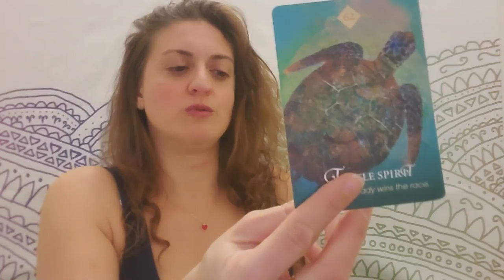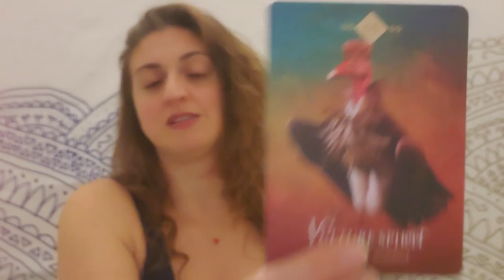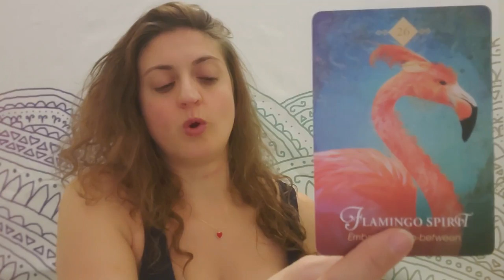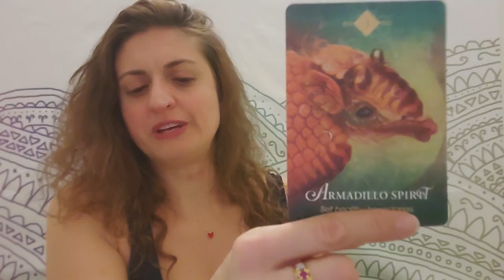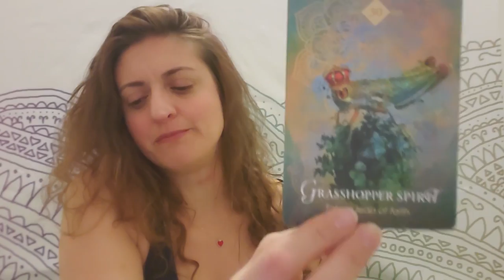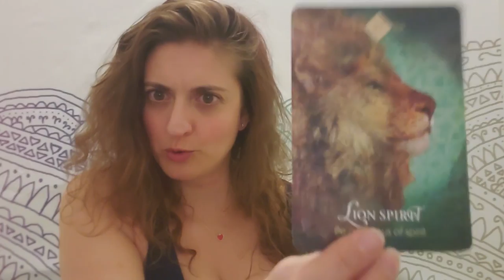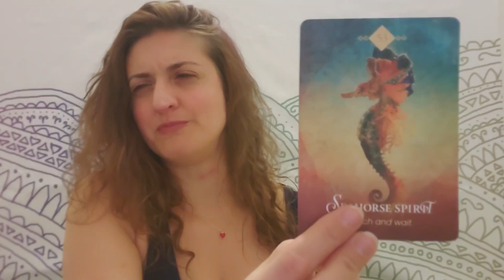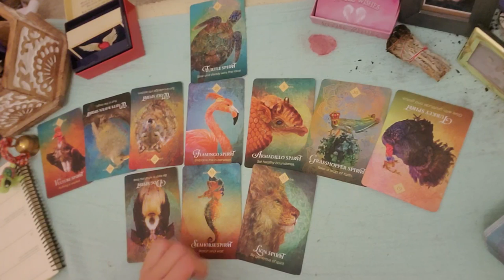♊🏝Gemini: The great escape 🏝♊